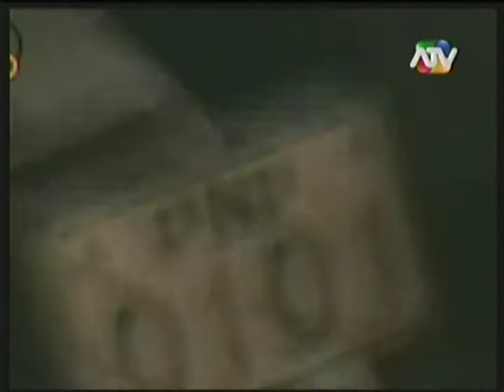CANAL 8 SECHURA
POLICIA BORRACHO